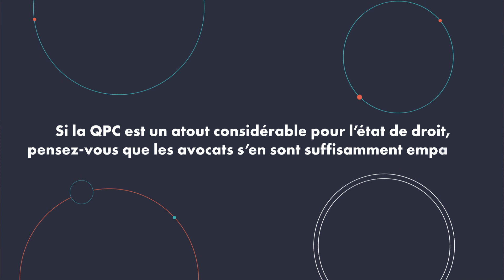L'invité de l'AG CNB des 7 & 8 décembre 2023 - Laurent Fabius, président du Conseil constitutionnel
Laurent Fabius, président du Conseil constitutionnel était invité à l'Assemblée générale du CNB des 7 et 8 décembre 2023. Il a répondu à la question "Si la QPC est un atout considérable pour l’état de droit, pensez-vous que les avocats s’en sont suffisamment emparés ?"